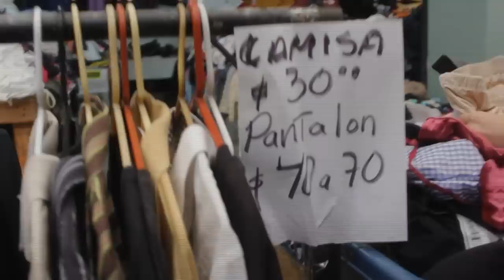Los llevo al tianguis conmigo *Bolsa LV*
Chiquillos gracias por todo el apoyo, ustedes son increíbles conmigo, que dios me los bendiga mucho y nos vemos el próximo VIERNES.